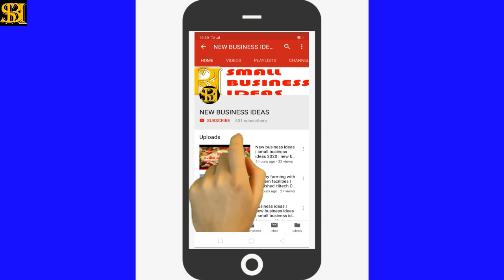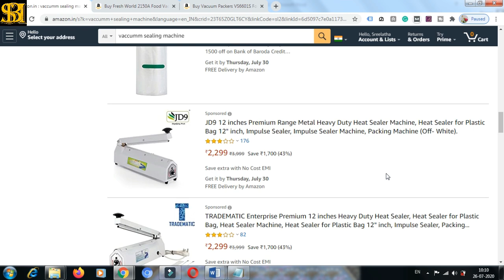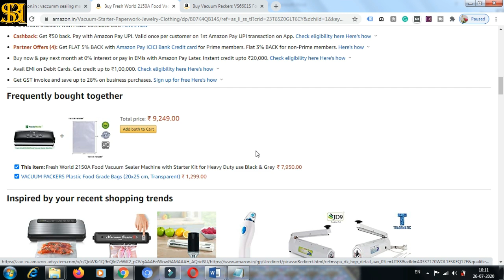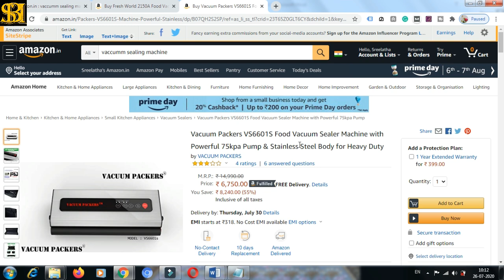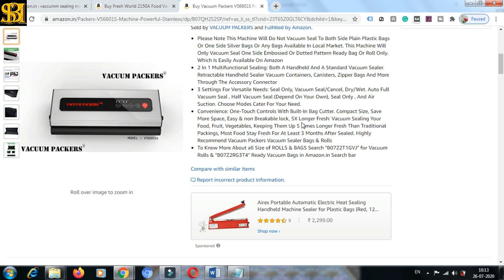നിങ്ങളുടെ പ്രൊഡക്ടിന്റെ shelf life കൂട്ടാം | Multipurpose Vacuum Sealer | Vacuum Packing Machine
new business vacuumpacking നിങ്ങളുടെ പ്രൊഡക്ടിന്റെ shelf life കൂട്ടാം | Multipurpose Vacuum Sealer | Vacuum Packing Machine | increase shelf life of your product

If you are in a repacking business or food, vegetable, fruit business, this multipurpose vacuum sealer helps you a lot. In this video, we show the use of a vacuum packing machine with a very low investment.  This vacuum sealing will give you an extra life to your products. This is good for grains, dry fruits, fruits, paneer, cheese, meat, fish (both dry and fresh), vegetables, cardamom, black pepper, etc. You cannot seal powder-based or liquid-based items in this machine.

Links are hereunder:

VAcuum Sealer Machines
Food Vacuum Sealer Machine with Starter Kit for Heavy Duty use Black & Grey 7490
VAcuum Sealer machine 4999
Vacuum sealer machine 11879
Vacuum Sealer Machine 14926